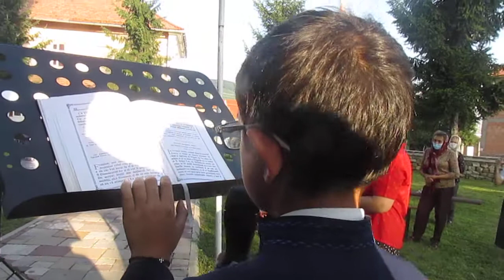APOSTOLU 4 de la TAiNA SF MASLU de BARBU GABRiEL Din RAGLA spus la PAROHiA UNiREA IN 24 iULiE 2020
NUMAi BUCURii de RAi !!!